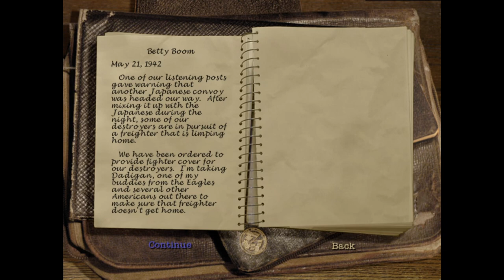Secret Weapons Over Normandy: Mission 07: Midway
Moving offshore in the Pacific, we join USS Yorktown in time for the Battle of Midway. First we cover friendly bombers attacking the Akagi and Kaga, then defend Yorktown against waves of enemy aircraft, and finally flying a dive-bomber to sink Hiryu ourselves in an exercise that demands good use of wingmen.

00:00 Introduction
00:48 Challenge: Betty Boom
11:54 Mission 7 Briefing
13:12 Mission 7: Midway